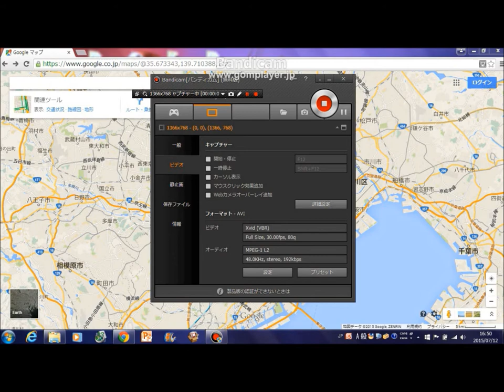Lesson Spin-Off ~Thai Cuisine~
Let's go and eat out at the Osaka Gai Yaang, where 20 seconds walk from the exit no.1 at the Tanimachi 6th STN will bring you.